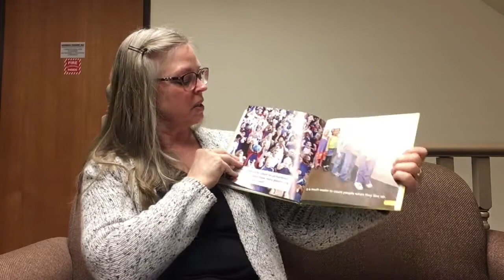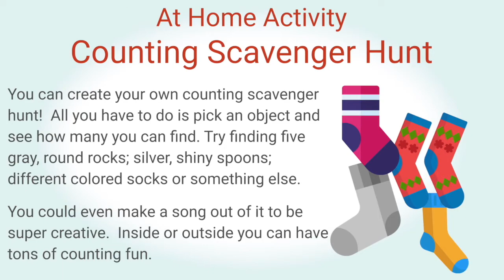Virtual Storytime: Five Green and Speckled Frogs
Children can learn a lot about numbers from singing. Join Donna as she sings, “Five Green and Speckled Frogs” a great way to help children learn to count from one to five.  Enjoy the flannel illustrations and let’s count and sing together!
HOME ACTIVITY: Counting Scavenger Hunt

You can create your own counting scavenger hunt!  All you have to do is pick an object and see how many you can find. Try finding five gray, round rocks; silver, shiny spoons; blue or purple socks or something else.

You could even make a song out of it to be super creative.  Inside or outside you can have tons of counting fun.

SHARE pictures and stories about your experience with this week’s Virtual Storytime by tagging us on Instagram (@fvrlibraries) and Facebook (@fvrldistrict).
for great online resources available anytime!